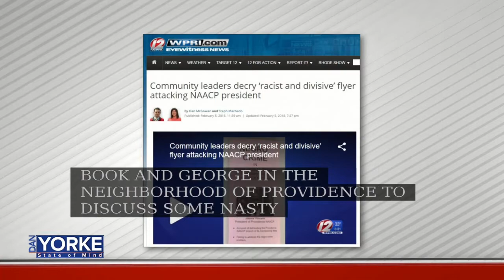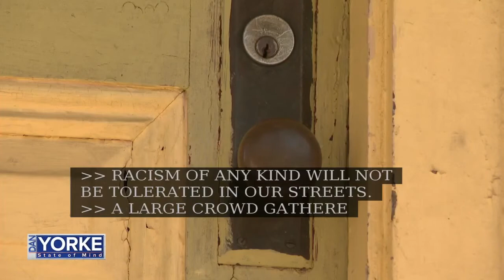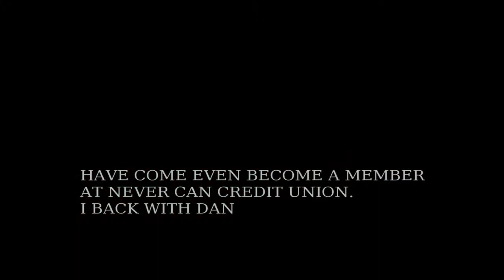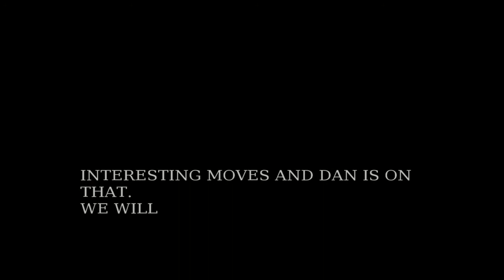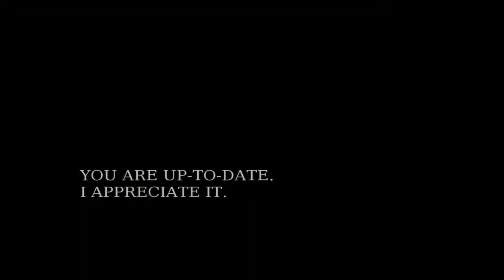2/6: PVD pulse with Dan McGowan on State of Mind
Dan McGowan, WPRI.com Digital Reporter, joined Dan Yorke to discuss Mayor Elorza's State of the City address and talk through reaction to a viral racist flyer found in Providence.